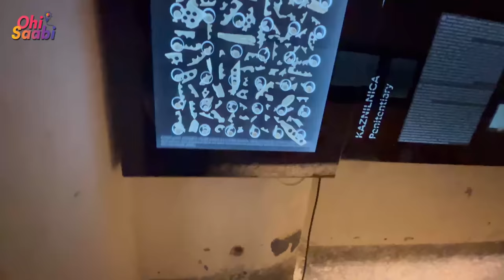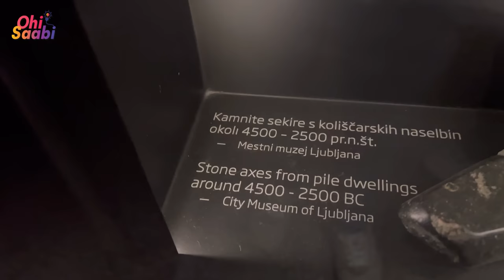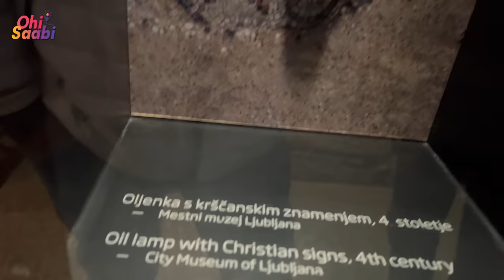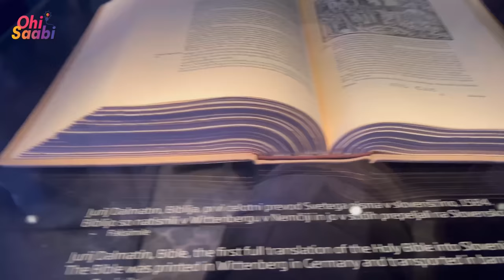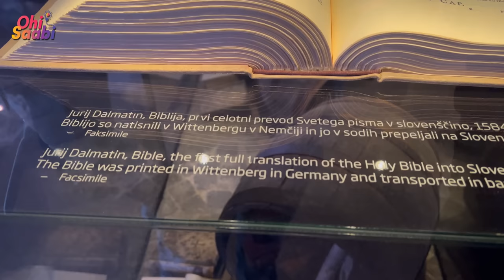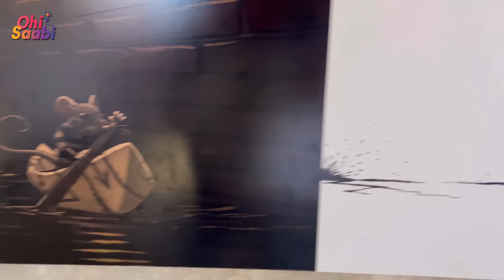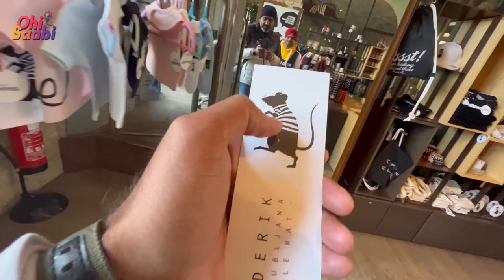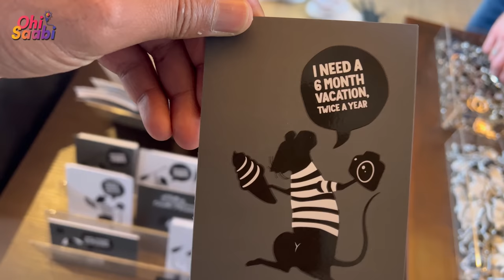Castle Tour | beautiful & Dark History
Castle of Ljubljana. First wheel founded by archaeologist. Dragon & Rat story.